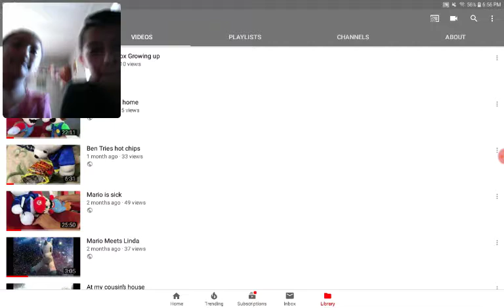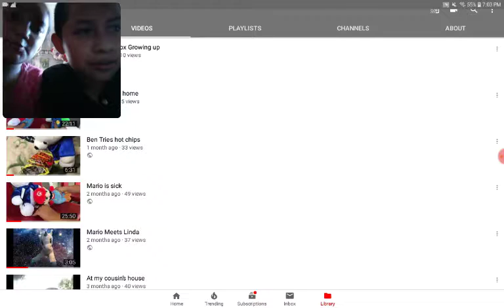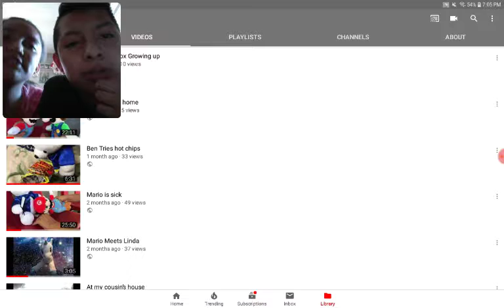Reacting to My plush videos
Me and briana react to 3 of my plush videos and by the way sorry if this video ends like this